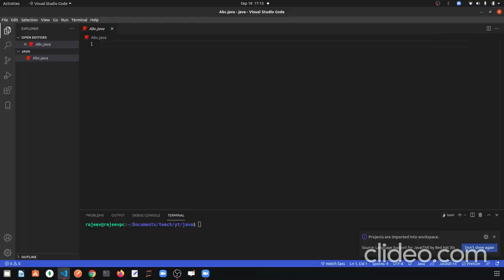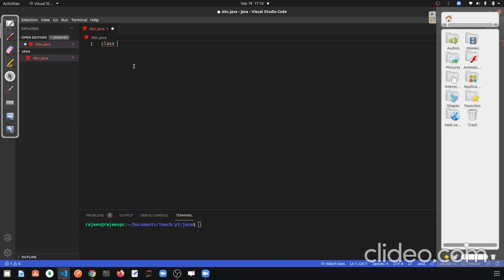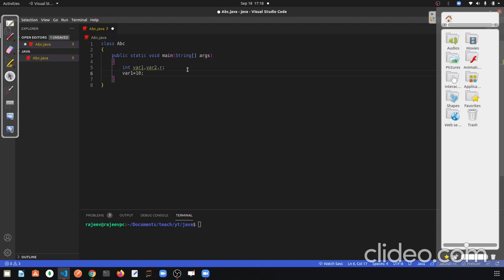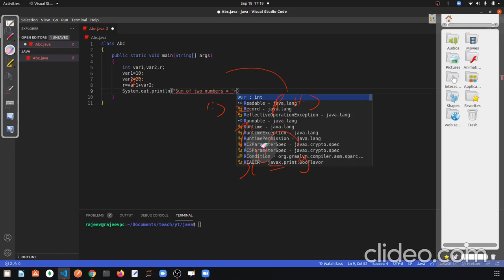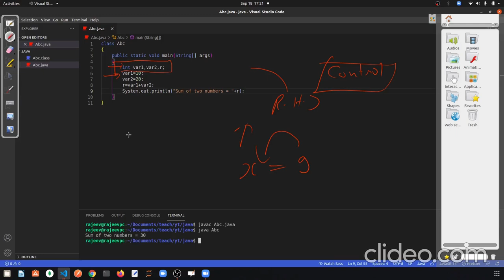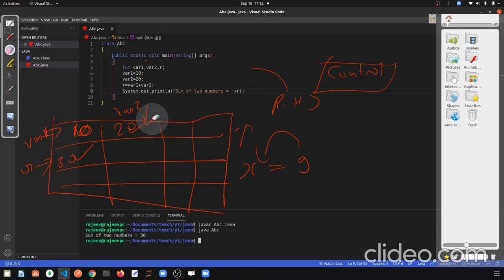ICSE board java course for 9th & 10th from basics || Part 7 - Variables in Java